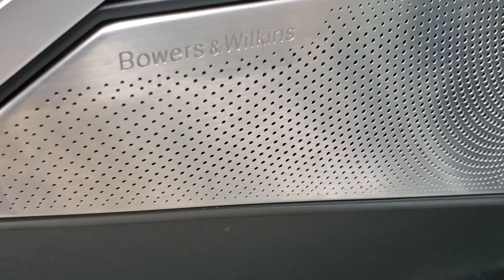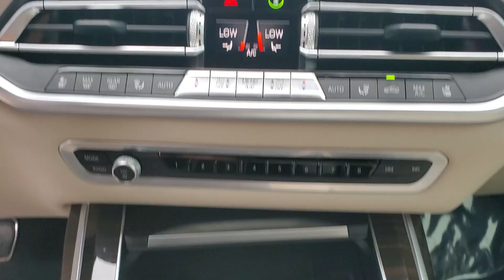2021 BMW X7 Tallahassee, Panama City, Marianna, Valdosta, GA, Midway, FL 23M1517A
Used 2021 BMW X7  available in Tallahassee, Florida at Capital BMW. Servicing the Panama City, Marianna, Valdosta, GA, Midway, FL area.

Capital BMW
3701 W. Tennessee St